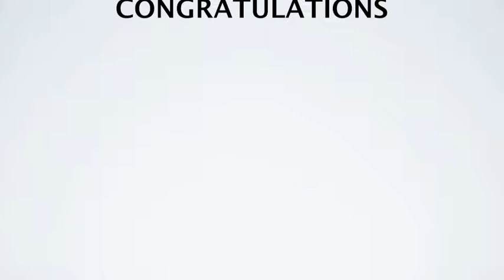The Mayor of Lube Nation Inauguration Day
Check out the official Inauguration of our Mayor of Lube Nation, Ken Rumbaugh! to learn more about the Mayor of Lube Nation and interact with The Lube!